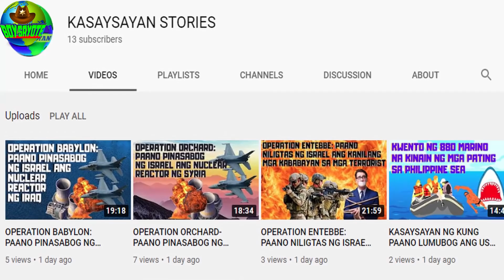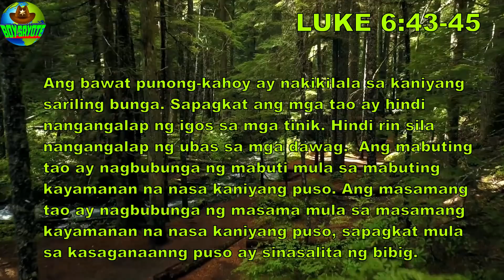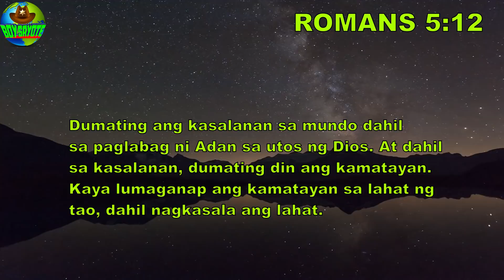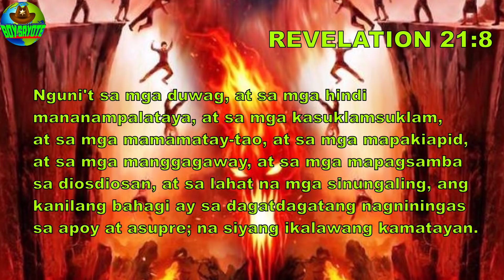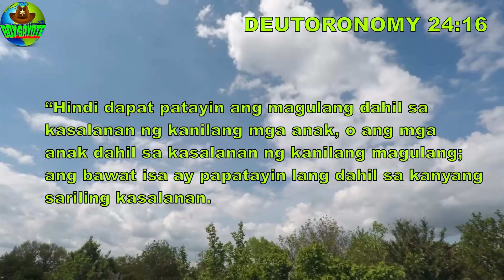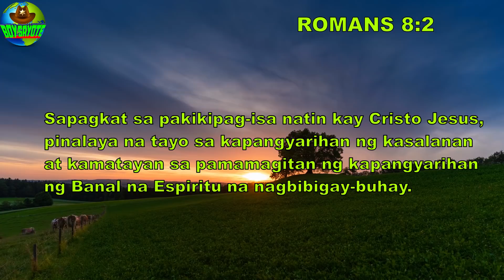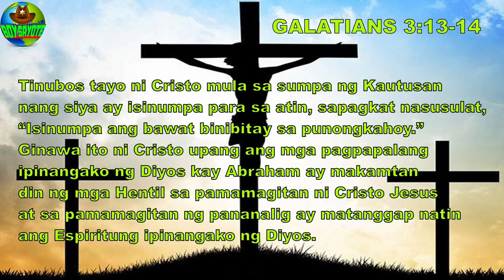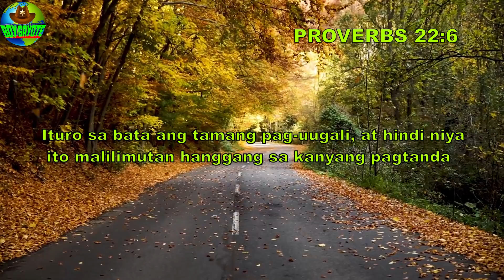PAANO MO PUPUTULIN ANG GENERATIONAL CURSE SA IYONG LAHI?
Sa videong ito ay ating pag aralan kung ano ba ang generational curse. Ano ang koneksyon nito sa ating buhay?
Ito ba ay dulot ng Generational sin?